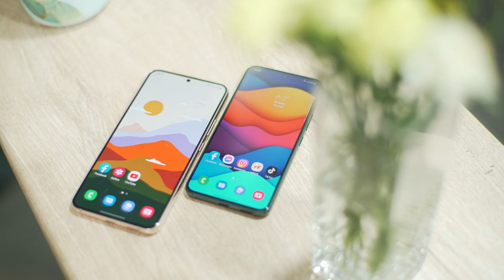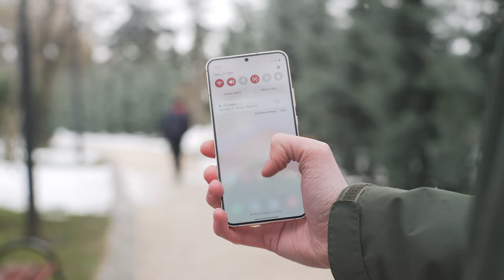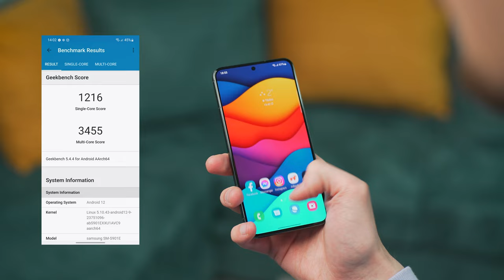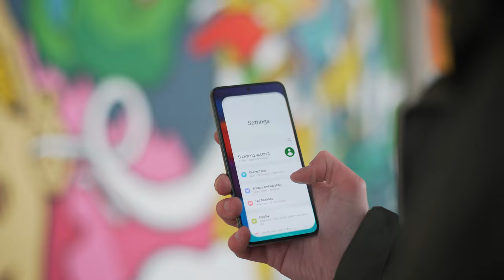Samsung Galaxy S22 & S22+ - ვიდეო განხილვა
Samsung Galaxy S22 & S22+ ზუმერის ობიექტივში!

სნეპდრეგონის ჩიპსეტითურთ.

თქვენ როგორ შეაფასებდით?